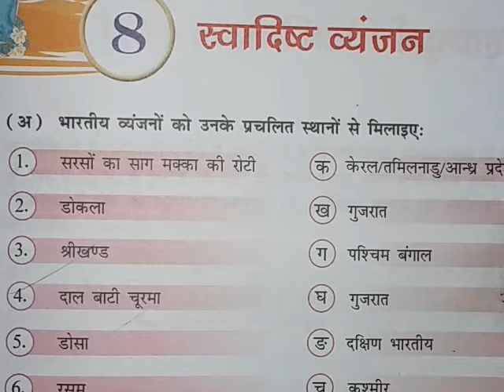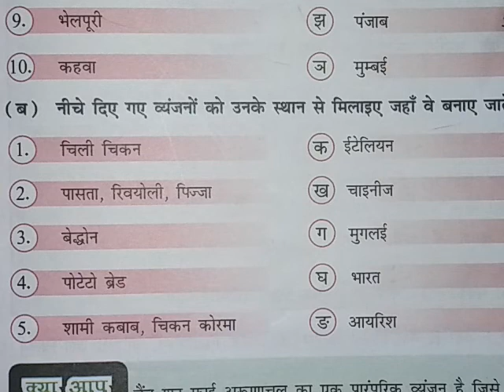स्वादिष्ट व्यंजन, अध्याय ८।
कक्षा ७ नैतिक शिक्षा एवं सामान्य ज्ञान, अनमोल ज्ञान पाठ्यक्रम।